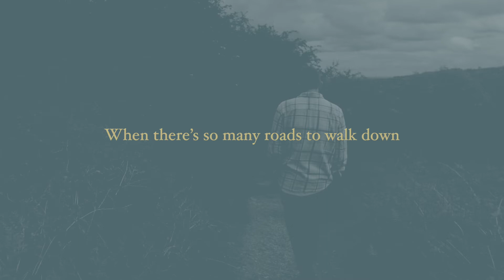The Way // Ian Yates // Lyric Video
The Way - From 'Between The Joy And The Sorrow' (part 1)

Verse 1:
To walk the narrow, To lay my life down
To choose the path of Christ,
When there’s so many roads to walk down

Verse 2:
To love my enemies, To live in peace,
Do we really walk like Christ?
There’s so many roads to walk down
There’s to many roads to walk down